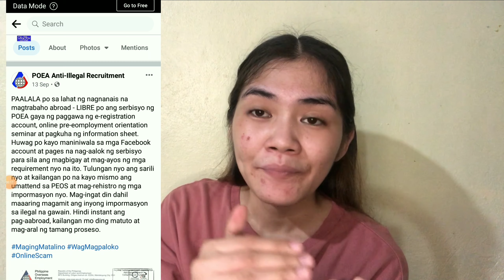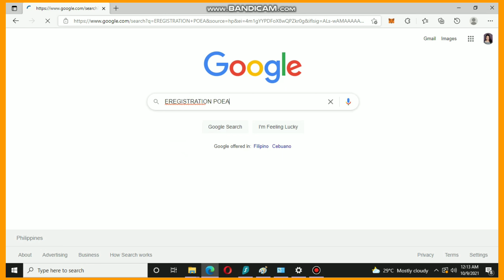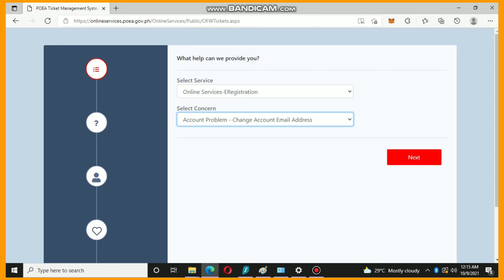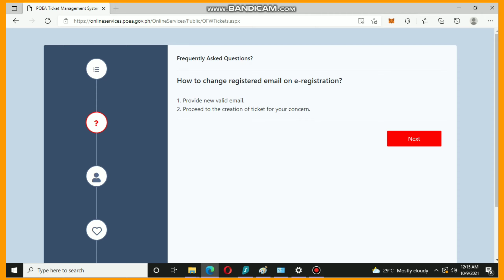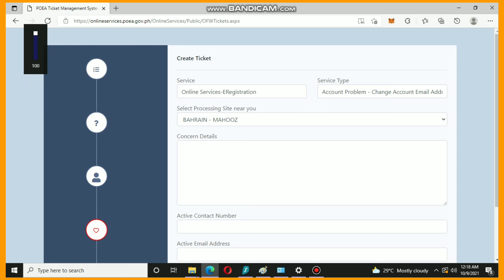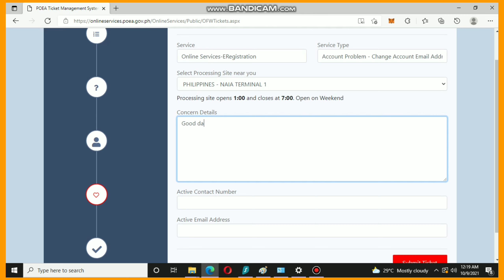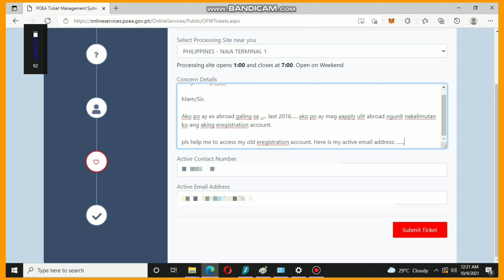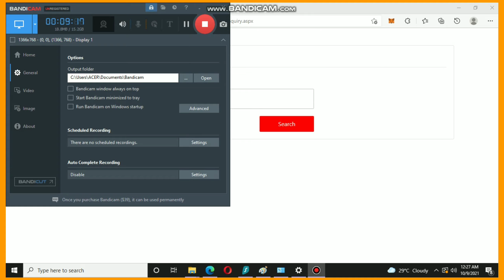POEA EREGISTRATION HELPDESK - PROBLEMA SA ACCOUNT FIXED!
Ang content na ito ay para sa mga applicant na may problema sa kanilang eregistration account POEA. Makakatulong para marecover , ma reset , ma update ang kanilang account.

PAALALA po sa lahat ng nagnanais na magtrabaho abroad - LIBRE po ang serbisyo ng POEA gaya ng paggawa ng e-registration account, online pre-eomployment orientation seminar at pagkuha ng information sheet. Huwag po kayo maniniwala sa mga Facebook account at pages na nag-aalok ng serbisyo para sila ang magbigay at mag-ayos ng mga requirement nyo na ito. Tulungan nyo ang sarili nyo at kailangan po na kayo mismo ang umattend sa PEOS at mag-rehistro ng mga impormasyon nyo. Mag-ingat din dahil maaaring magamit ang inyong impormasyon sa ilegal na gawain. Hindi instant ang pag-aabroad, kailangan mo ding matuto at mag-aral ng tamang proseso.